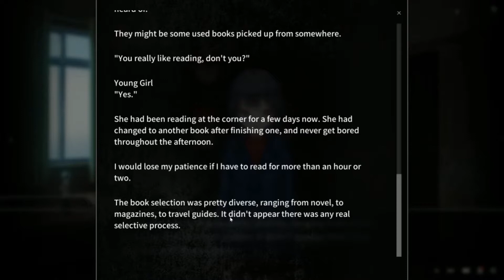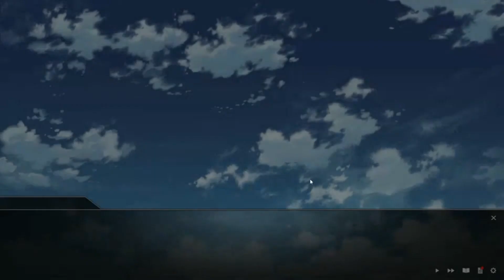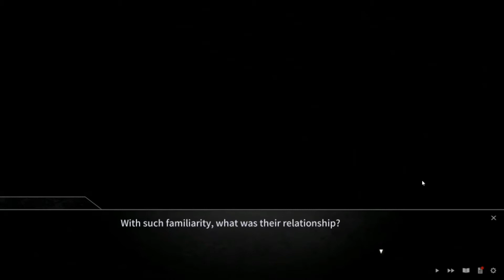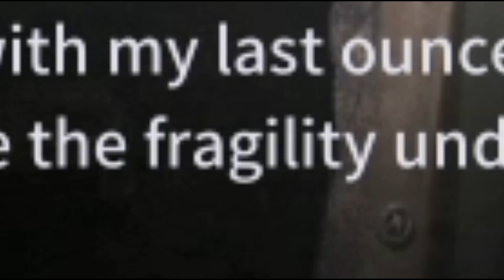A Light in the Dark: Young Accomplice (Part 2)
The story is starting to get interesting as we learn more about the lives of the kidnappers.

Thumbnail created by Laure/@lorryish (twitter)